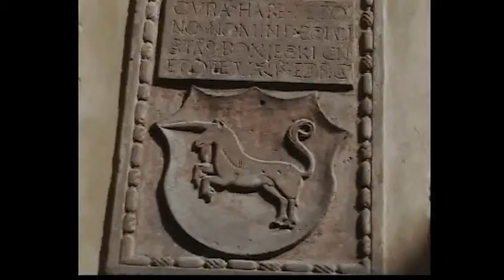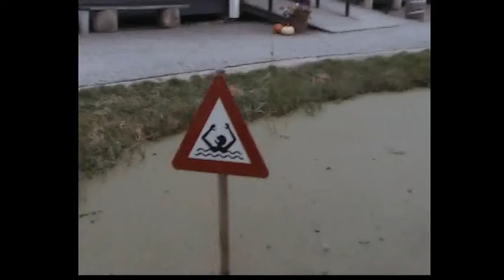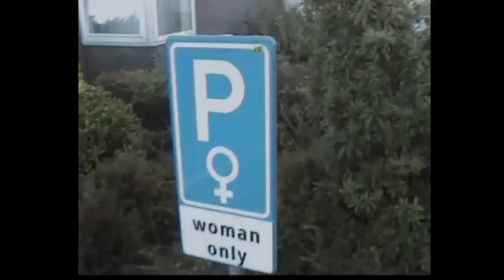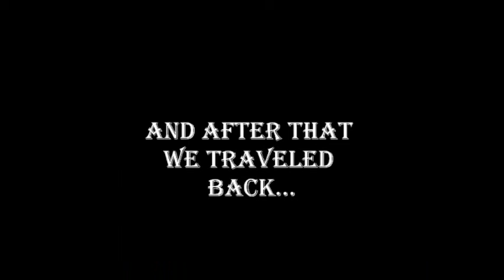Going from Lithuania to Netherlands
This is my trip from Lithuania to Netherlands.

In this video you will see: going through Poland, Germany and of course Netherlands.

Poland part: featuring Warsaw with mermaid, unicorn, Marie Curie

Germany part: featuring Sanssouci park, fountains, ducks, corn, farms

Netherlands part: cheese factory, Hard Rock Cafe in Amsterdam, one gymnasium I really liked [also in Amsterdam],  giant clog in Zaanse Schans, woman parking space,  Gouda town with hanging cheese and crazy statues and ringing bells and some other stuff.